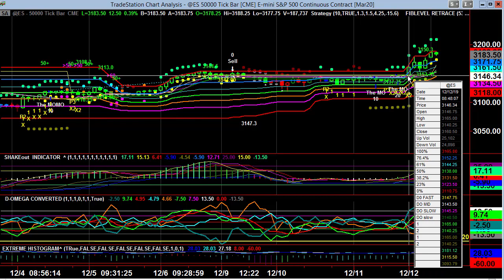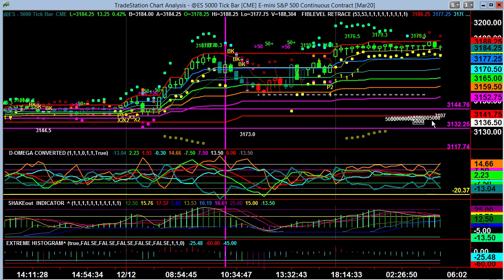Video Report December 13, 2019